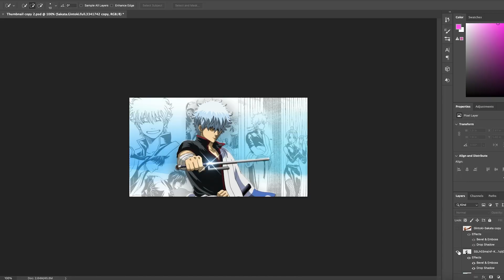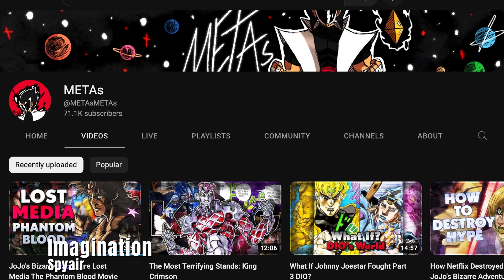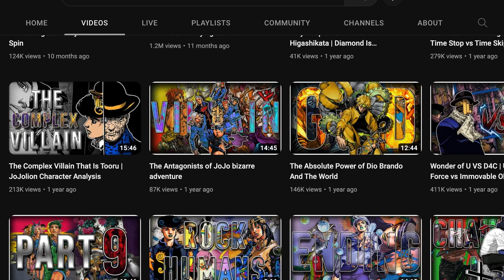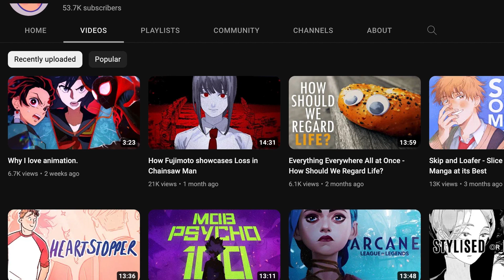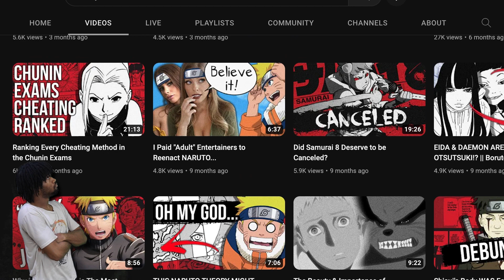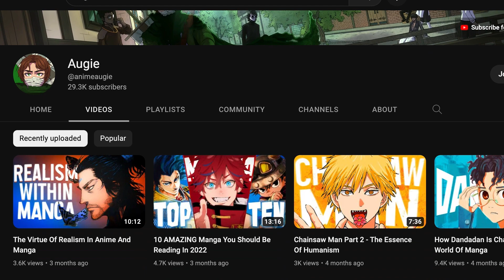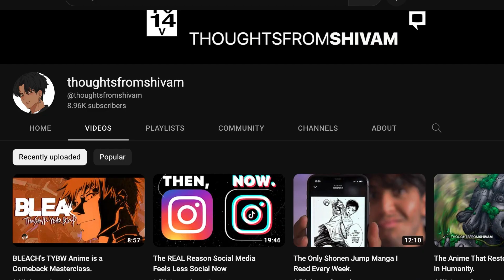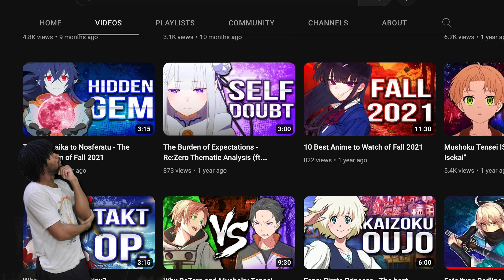Who Has The BEST Thumbnails on Anitube?! (2022)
It's the season of coming together, so I brought 6 anime content creators together to judge the community!!! (Watch till the end lol)

00:00 It's that time of year again!
01:17 The Rules!
02:36 Round 1
05:27 Round 2
09:26 The Finalist!
10:18 RJ f**ks with his guest (Lol)
11:00 The Final Round
16:50 What makes a good thumbnail?
19:05 Special Ending (for people that watched till the end)

Johnny: @JohnnyStar
River: @TheFlowPodcast
Inakyu: @inakyu
Colleen: @ColleensMangaRecs
Mikey: @Mikeyuubi
Kero: @KeroRiripaddo